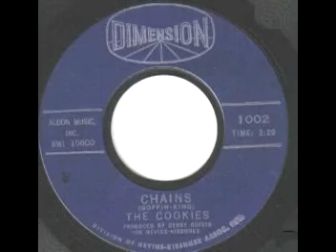The Cookies - Chains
Cookie & the Cupcakes were among the first to blend Cajun music with rock & roll to create the musical hybrid known as swamp pop. The eight-piece band reached its peak in 1959 when their lively dance tune "Mathilda" reached number 47 on the Billboard charts. Although they subsequently toured as the opening act for Jerry Lee Lewis and Fats Domino, Cookie & the Cupcakes mostly played in the Texas/Louisiana region, with many performances in New Orleans hotel clubs.

Launching their career as the house band at the Moulin Rouge Club in Lake Charles, LA, in 1953, Cookie & the Cupcakes began performing "Mathilda" in 1957. Although they approached numerous record labels, they failed to spark interest until radio station KAOK agreed to let the band use their studios to record the song. Initially released by George Khoury, who sold thousands of copies on his Khoury label, the song was leased for national distribution to Judd Phillips, the brother of Sun Records owner Sam Phillips. Cookie & the Cupcakes were also the supporting band for Phil Phillips' hit "Sea of Love." In January 1995, the group was inducted into the Music Hall of Fame at the Musical Heritage Exhibit of the Museum of the Gulf Coast. ~ Craig Harris, All Music Guide